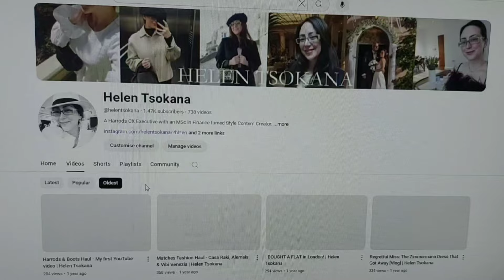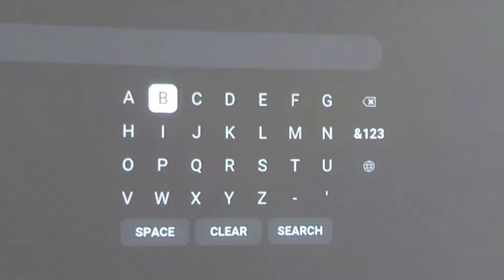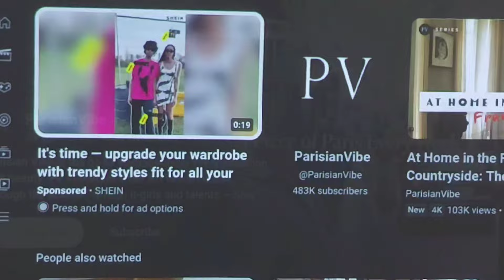How YouTube CHANGED MY LIFE (With Only 500 Subscribers) - My YouTube Journey. Tips for Beginners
Today's video is very special to me. I want to share my YouTube journey and how it has profoundly changed my life, even without monetization or a large following. Creating videos for YouTube has completely transformed my confidence and outlook on life. If you've ever thought about starting your own channel, take this video as your sign to go for it!

Helen x

☕️ SUPPORT
YouTube is my second full time job.

☕️ 1,500